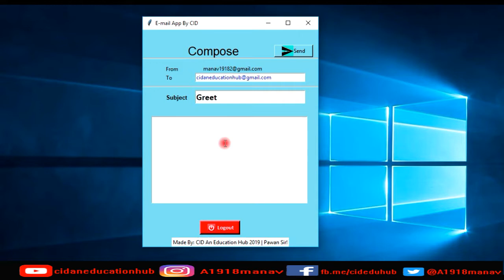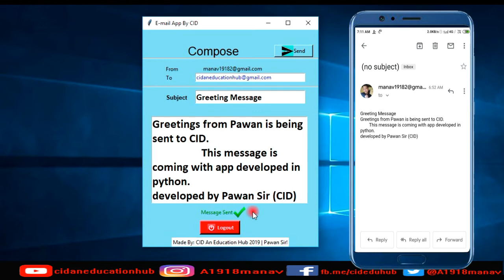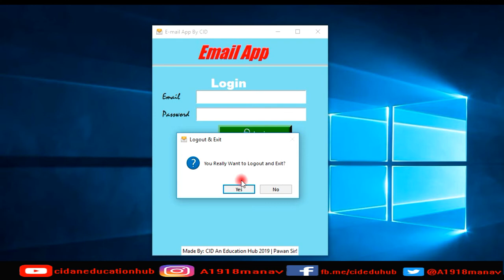using SMTP and Tkinter || in Python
This is the demo Video of Email Sender App developed in Python using SMTP and Tkinter
If You want Tutorial (free) for this App development,
 Vote - ☑️YES in Comment box
Click👆🏻 on  Like👍🏻 button  And

 Appreciate my Work
Or,
 on GPay : cidaneducationhub@oksbi